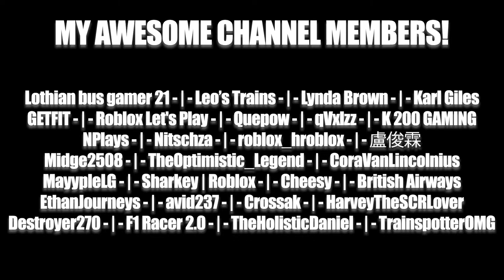CD ROAD TIME, THIS COULD GET MESSY!! (COT#130 - TruckersMP)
1. No Swearing! Words like damn, crap and bloody in any context is fine, but not the others like the S word, F word etc.
2. No Spamming! (Raids have an exemption, so they are ok)
3. No Fighting/Bullying With Other Fans! Banter is ok, but do not take it too far.
4. No Inappropriate usernames/nicknames!
5. No form of discrimination! This includes stuff like sexism, racism and religion.
6. No Minimodding! Please let me and my mods handle a situation, never try to resolve it yourself.
7. No Personal Information! Do not talk about personal information such as where someone lives as they might feel uncomfortable with others knowing about their location, we have a zero-tolerance for discussing personal information. Stuff such as age or name is perfectly fine as long as the person who is being asked is alright with sharing it.
8. Have fun!

NOTES:
If you either donate or become a channel member, it does not excuse you to break the above rules, and action will stall be taken against you if you do not comply with the above rules.
I understand there are a few people who would like to friend me on Roblox however due to the Roblox limit of 200 friends, I cannot be friends fans as it will be unfair if I accept a few and not others. I only friend people I know in real life or trust heavily!

COMMANDS:
!roblox  !robloxgroup  !twitter  !facebook  !instagram  !tiktok  !discord  !merch  !rbxmerch  !website  !member  !donate  !8ball  !slots  !sisterroblox  !specs

~ Features Gaming